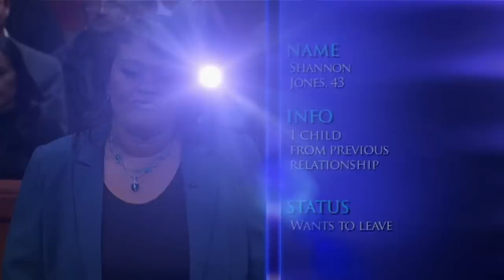Divorce Court: Shannon vs Thomas - Negotiations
Divorce Court - Shannon vs Thomas - Negotiations - Season 15, Episode 150 - Full Episode
She says she is sick of his selfish, arrogant ways; he is upset that she pawned their anniversary ring.

SOCIAL: @DivorceCourt